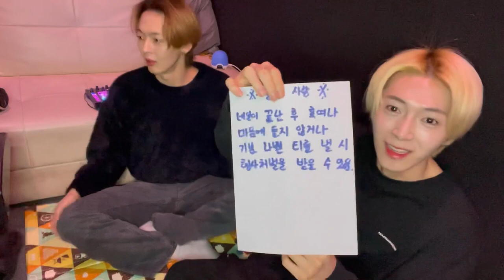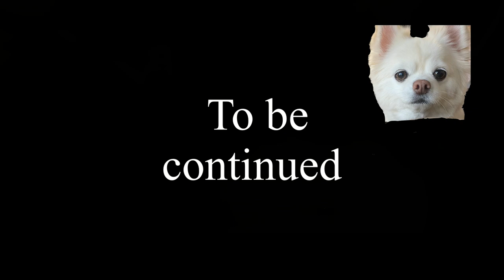[Vlog] OnlyOneOf Luvlog #2 | 네일 마음에 안 들면 고소하는 Vlog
Edit by Love